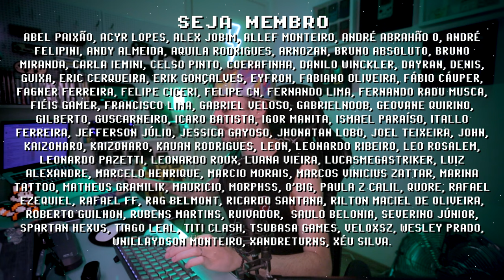RP2+ rodando PlayStation 2 (10 PS2 games)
RP2+, ou Retroid Pocket 2+ é um console portátil barato e potente, capaz de rodar alguns jogos de PS2 e Wii. Apesar dele não ser o PlayStation 2 portátil perfeito, ele faz um ótimo trabalho pro custo benefício que ele entrega, sendo o único console de 99 dollares capaz de rodas PlaySation 2. Nesse vídeo eu testo 10 games de PS2 que tem ótima performance no RP2+. Me conte nos comentários abaixo que outros jogos você gostaria de ver sendo testado.

► Nesse vídeo você vai encontrar:
► 0:00  intro
► 0:22  Ghostbusters
► 0:57  Vanhelsing
► 1:55  Shrek's Carnival Craze
► 3:02  Harry Potter and the Sorcerer's Stone
► 3:51  Kingdom Hearts
► 5:06  Final Fantasy X
► 5:52  Batman 2 - The Rise of Sin Tzu
► 6:40  Scooby-Doo! and the Spooky Swamp
► 7:28  Downhill Domination
► 8:04  Yu-Gi-Oh! - The Duelist of the Roses

// Caixa Postal
VICTOR IEMINI
78733
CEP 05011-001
SP/BRASIL